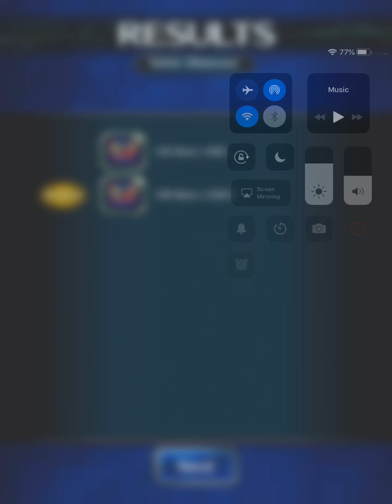Winter Mayham Legendary ( No new units)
No ho ho!